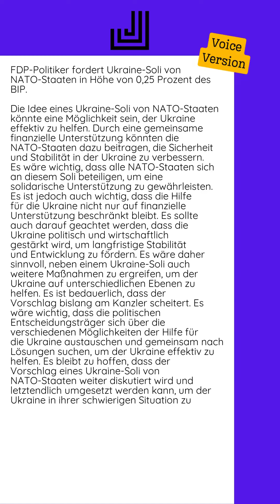11.07.2024 - FDP-Politiker fordert Ukraine-Soli von NATO-Staaten in Höhe von...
Die Idee eines Ukraine-Soli von NATO-Staaten könnte eine Möglichkeit sein, der Ukraine effektiv zu helfen. Durch eine gemeinsame finanzielle Unterstützung könnten die NATO-Staaten dazu beitragen, die Sicherheit und Stabilität in der Ukraine zu verbessern. Es wäre wichtig, dass alle NATO-Staaten sich an diesem Soli beteiligen, um eine solidarische Unterstützung zu gewährleisten.  Es ist jedoch auch wichtig, dass die Hilfe für die Ukraine nicht nur auf finanzielle Unterstützung beschränkt bleibt. Es sollte auch darauf geachtet werden, dass die Ukraine politisch und wirtschaftlich gestärkt wird, um langfristige Stabilität und Entwicklung zu fördern. Es wäre daher sinnvoll, neben einem Ukraine-Soli auch weitere Maßnahmen zu ergreifen, um der Ukraine auf unterschiedlichen Ebenen zu helfen.  Es ist bedauerlich, dass der Vorschlag bislang am Kanzler scheitert. Es wäre wichtig, dass die politischen Entscheidungsträger sich über die verschiedenen Möglichkeiten der Hilfe für die Ukraine austauschen und gemeinsam nach Lösungen suchen, um der Ukraine effektiv zu...